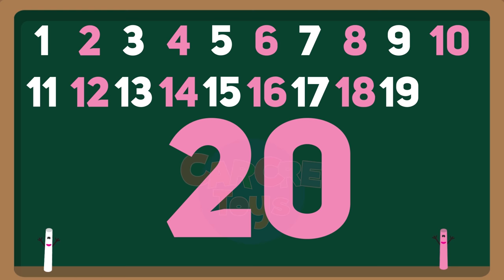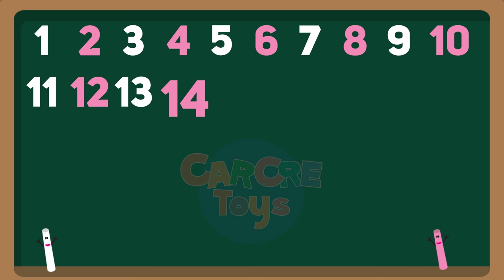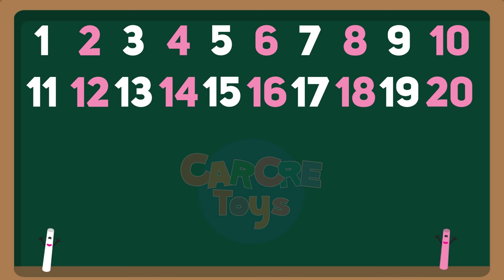Counting Numbers Song For Children 1-20 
Counting numbers Song 1-20 with CarCre! Children counting with a fun beat even parents will enjoy!  We have so much fun in this counting numbers video. This new and original counting numbers song for kids will have you dancing for hours.

Hey everyone! In these videos we build, play and learn! You'll see awesome toys like Lego's, Hot Wheels, Dinosaurs, Tayo and Friends, Monster Trucks and much more! Thanks again for stopping by!